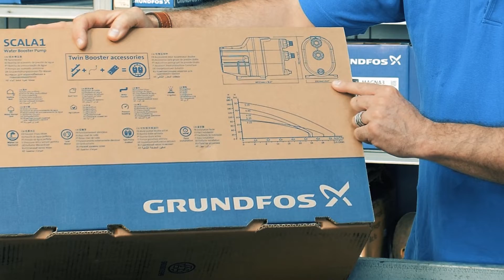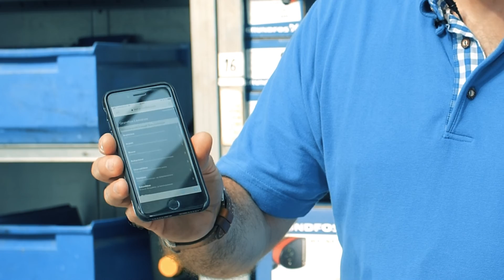Domací vodárna Grundfos Scala1 - rady, tipy, návody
Domácí vodárny SCALA1 jsou kompaktní samonasávací vodárny určené do domácností pro posílení tlaku vody nebo čerpání vody ze studní a nádrží o max. hloubce do 8m.

Ve videu se dozvíte vše, co byste měli vědět pro správnou instalaci a provozování domácí vodárny SCALA1.

Více informací k domácím vodárnám SCALA1 včetně veškerých návodů ke stažení najdete na